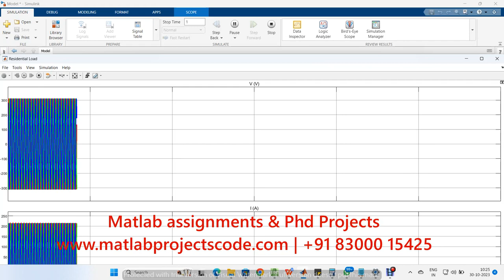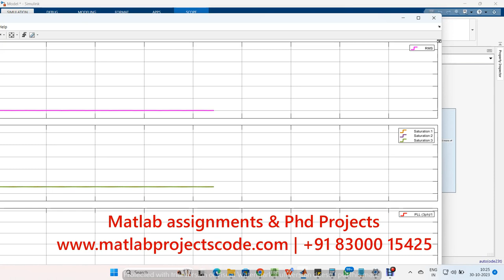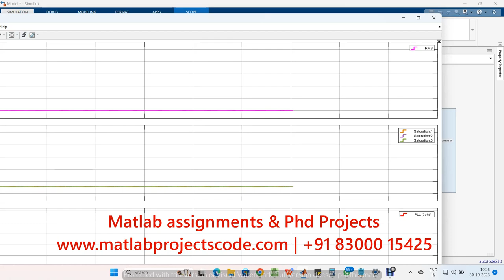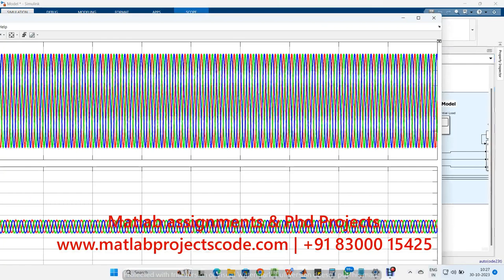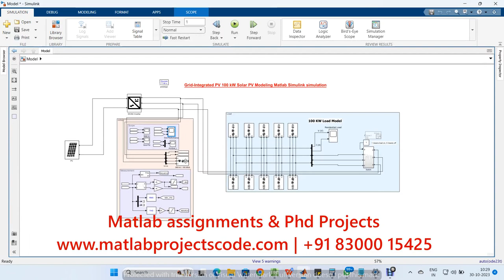Grid Integrated PV 100 kW Solar PV Modeling Matlab Simulink simulation